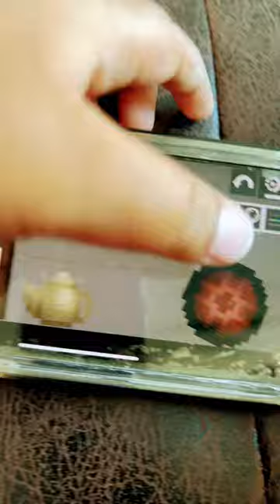Baldi's new vase but melon playground